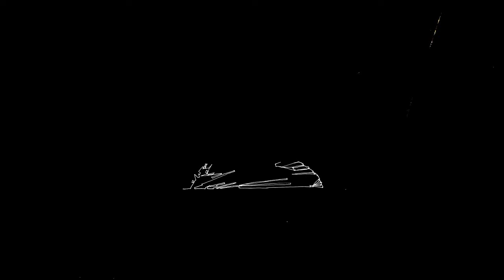Puta Volcano - Torus [Official Audio / "AMMA" LP 2020]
📀Our new album 𝐀𝐌𝐌𝐀 is Out Now!

Written, composed and performed by Puta Volcano
Lyrics written by Anna Papathanasiou

Produced by Johnny Tercu
Recorded by Alex Ketenjian, Nick Dimitrakakos and Alex Bolpasis
Mixed by Alex Ketenjian and Johnny Tercu at Unreal Studio
Mastered by Alex Ketenjian at Unreal Studio

Art by Anna Papathanasiou
Visuals by Andreas Lampropoulos

Lyrics

Staring down this pale blue dot
Tiles placed there long ago
Swim and count each one of them
All my life
Under water out of breath

Stretching out of fear
Lasting for a thousand years
Will we disappear

Cutting fast through time and space
Reproducing past mistakes
Orbiting but never met
All our lives
Hovering above this frame

Should we disappear

Lose this weight
Losing weight see my
Veins like lanes forming
forming lanes in a
microverse
Random game never
Ending game never
End this game never
Ending game